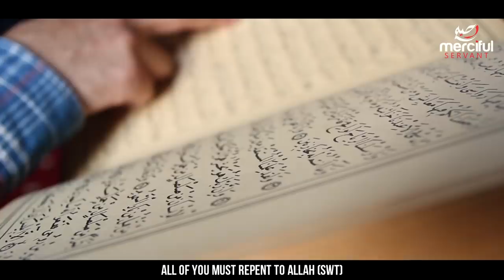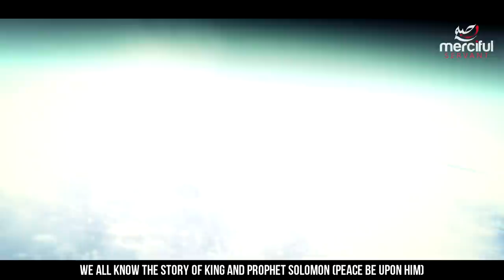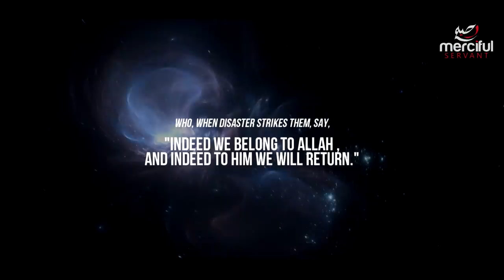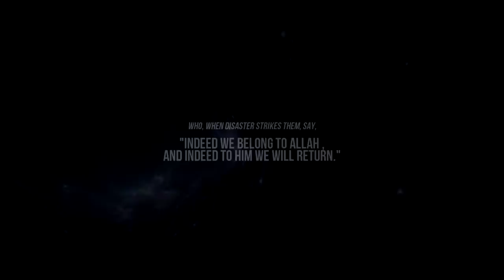WHAT SHOCKED THE ANGEL OF DEATH?